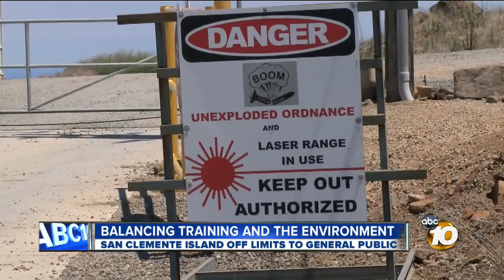San Clemente Island demands balance between Navy training, environment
Seventy-five miles from San Diego, San Clemente Island is the U.S. Navy's premier training area for offshore bombing but is also an environmental wonder.